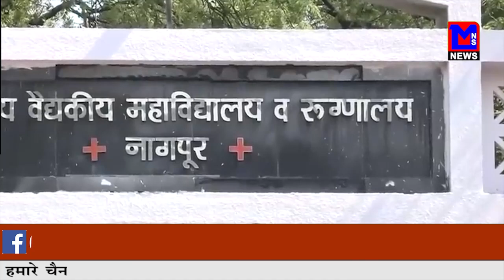तेजी से फैल रहा संक्रमण।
MNSNEWSLIVE नागपुर : तेजी से फैल रहा संक्रमण।